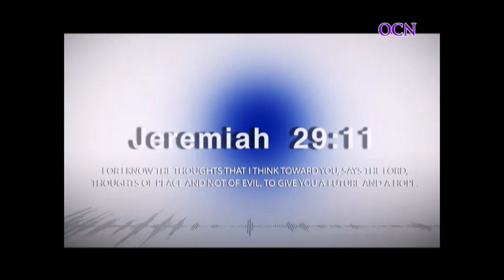Mary K. Baxter: A Divine Relation of Seeking His Presence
Dr. Mary K. Baxter joins Rev. Dexter and Dr. Marisol Peltzer as they discuss the topic of seeking God's and receiving a divine relation.  (Jeremiah 29:11)